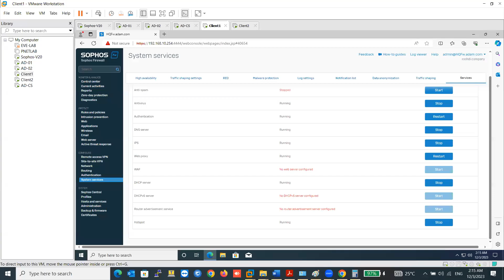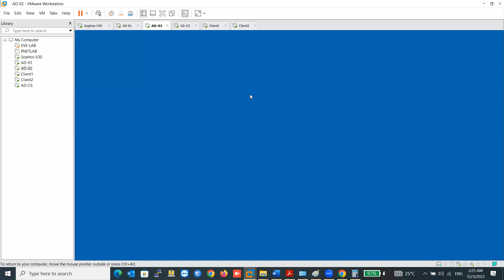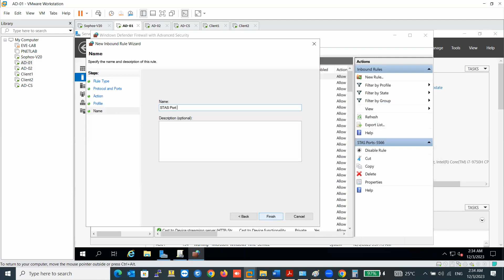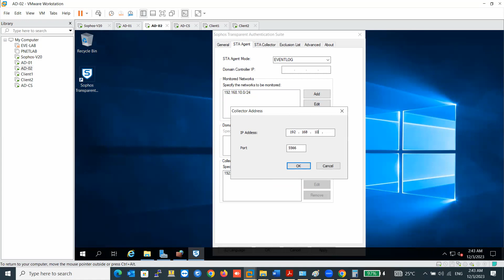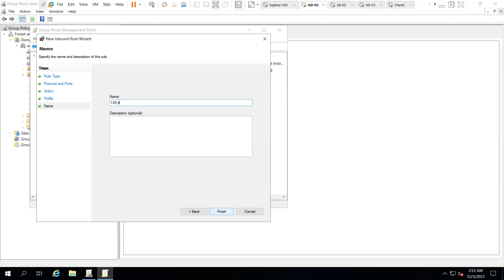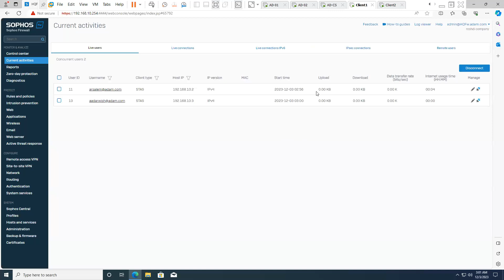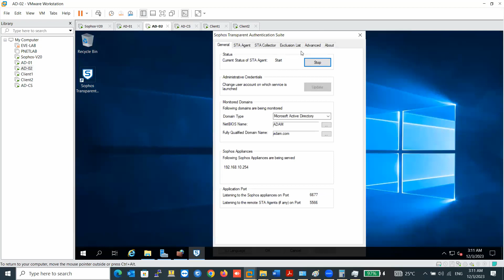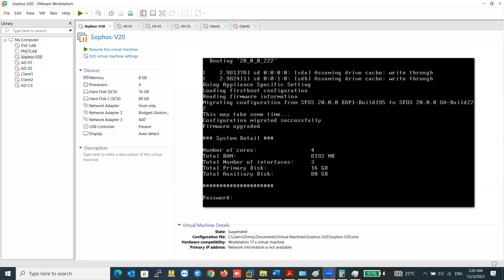7-Sophos Firewall V20: How to configure Sophos STAS (Scenario1)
كورس سوفوس صدقة جارية على روح اصدقائي المهندس وليد محمد والمهندس حسن العطاس
اي حد يشوف الفيديوهات يدعو لهم بالرحمة والمغفرة
ويجعل قبركم روضه من رياض الجنة.رحمة الله عليكم ياحبابي